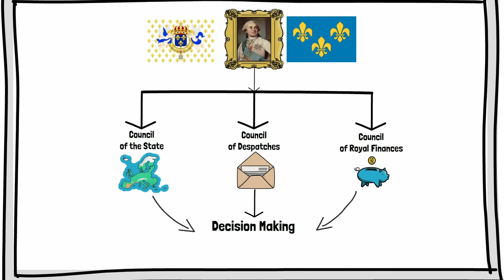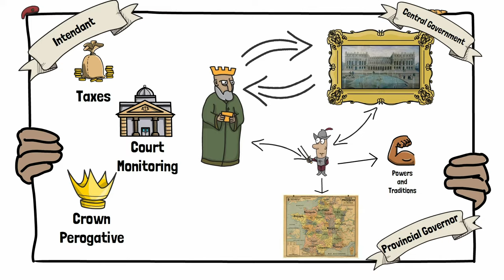The French Revolution | The Ancien Regime | Episode 1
This video sits at the start of a mini-series which covers the French Revolution from start to finish. This first episode covers the Ancién Regime which, arguably held flaws which may have catalyzed the initiation of the French Revolution. The next episode will focus on the social orders and the enlightenment during the build-up towards the French Revolution. :) History Animated History Animated

The editing software used to make this video includes Adobe After Effects, Photoshop, Illustrator, Media Encoder and VideoScribe. Books used in the research for this video are:

The Oxford AQA History: France in Revolution (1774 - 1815):

Liberty or Death by Peter McPhee:

History Animated, History Cartoon, History Animation